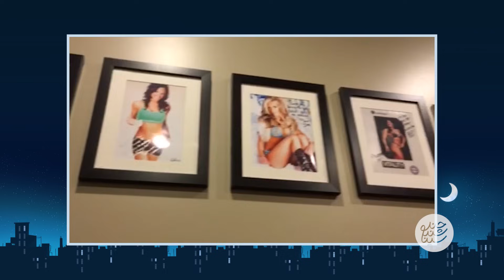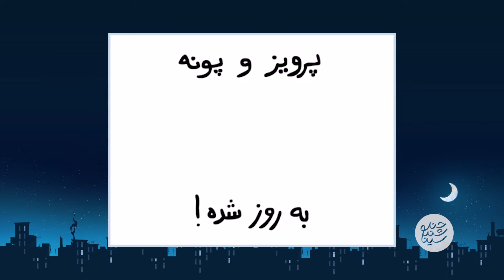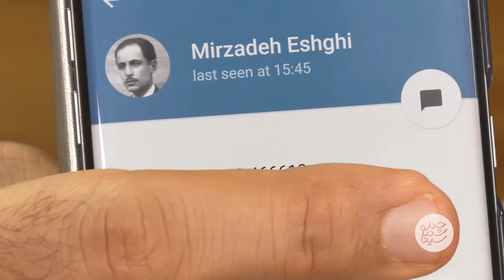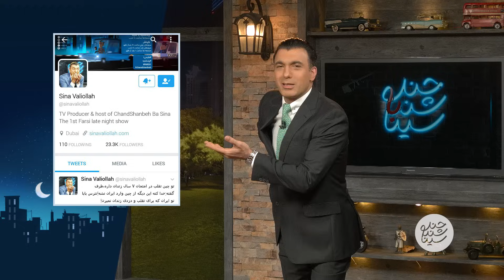چندشنبه با سینا – قسمت سی ام – مهدی خوشی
قسمت  سی ام از فصل چهارم چندشنبه با سینا – مصاحبه اختصاصی با  مهدی خوشی، یوگیست